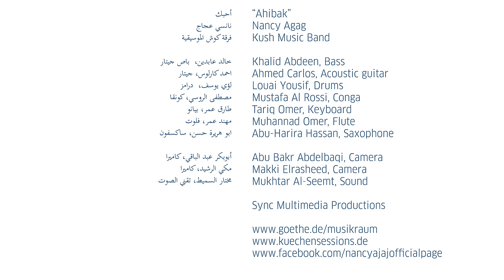KHARTHOUM/MUSIKRAUM: Nancy Agag & Kush Music Band "Ahibak" نانسي عجاج وفرقة كوش الموسيقية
Dieses Video wurde im Rahmen von "Musikraum" produziert, ein Projekt des Goethe-Instituts in Kooperation mit den Hamburger Küchensessions.

This Video was produced in the Framework of "Musikraum", a project of the Goethe-Institut in cooperation with the Hamburger Küchensessions.

Cette vidéo a été produite dans le cadre de "Musikraum", un projet de le Goethe-Institut en coopération avec les Hamburger Küchensessions.

Hamburger Küchensessions
اُنتج هذا الفيديو ضمن مشروع "غرفة الموسيقى"، وهو مشروع لمعهد غوته وبالشراكة مع

Nancy Agag
Kush Music Band

Khalid Abdeen, Bass
Ahmed Carlos, Acoustic guitar
Louai Yousif, Drums
Mustafa Al Rossi, Conga
Tariq Omer, Keyboard
Muhannad Omer, Flute
Abu-Harira Hassan, Saxophone

Abu Bakr Abdelbaqi, Camera
Makki Elrasheed, Camera
Mukhtar Al-Seemt, Sound

Sync Multimedia Productions

نانسي عجاج
فرقة كوش الموسيقية

خالد عابدين،  باص جيتار
احمد كارلوس، جيتار
لؤي يوسف،  درامز
مصطفى الروسي، كونقا
طارق عمر، بيانو
مهند عمر، فلوت
ابو هريرة حسن، ساكسفون

أبوبكر عبد الباقي، كاميرا
مكي الرشيد، كاميرا
مختار السميط، تقني الصوت